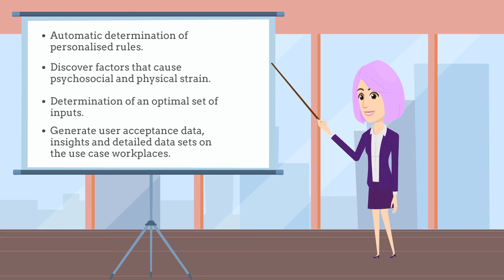WorkingAge project - Smart Working environments for all Ages – H2020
WorkingAge is a research project aiming to improve older workers’ well-being at work.